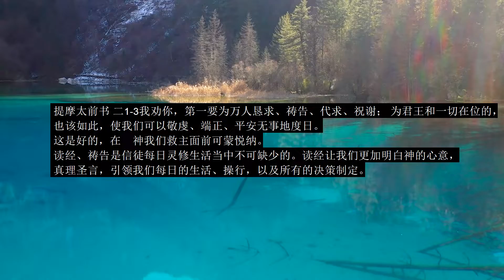每日分享 一百八十二mp4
提摩太前书 二1-3我劝你，第一要为万人恳求、祷告、代求、祝谢； 为君王和一切在位的，也该如此，使我们可以敬虔、端正、平安无事地度日。 这是好的，在　神我们救主面前可蒙悦纳。
 读经、祷告是信徒每日灵修生活当中不可缺少的。读经让我们更加明白神的心意，真理圣言，引领我们每日的生活、操行，以及所有的决策制定。祷告是把我们需要告诉神的东西，在他面前一一呈明。我们不单单要为自己和家人祷告，还要为教会的牧者传道们祷告，更加需要为地方政府和中央政府的领导人们祷告。在祷告当中把每个人一一交托在神的手中。恳求圣灵赐智慧和力量，可以让一切在神的计划和安排当中有序运转。神喜悦我们按照祂的心意，每天来到祂的施恩宝座前献上一切的祷告。祂会按照自己的时间和旨意成就每一件事情。